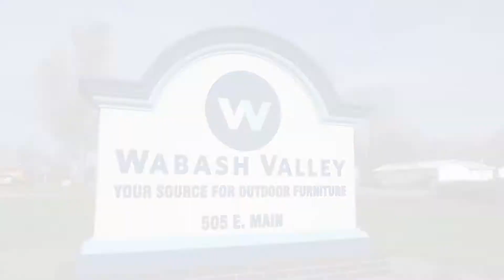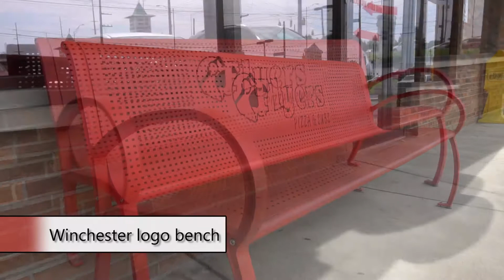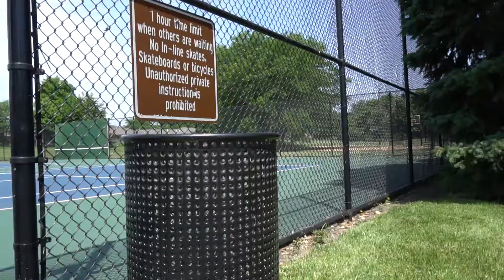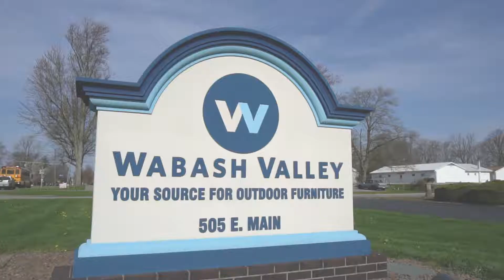Wabash Valley Furniture